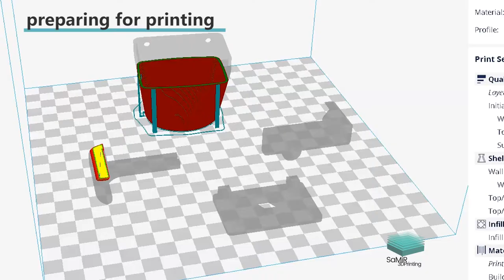shooting 360° photo using mobile phone and tripod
a device for taking 360 photos with your mobile phone using google cardboard camera app
built with Arduino and 3D printing parts.